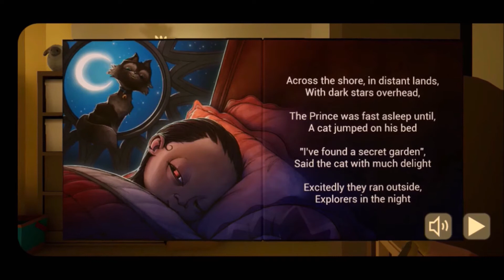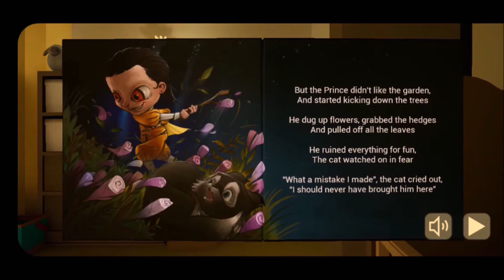The Baby In Yellow - Night One - Act 1 - Scene 2 - Android - Pc Game - iOS - Gameplay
Complete Nights 1-3 and follow the White Rabbit to escape from The Baby In Yellow!

A short horror game where you must care for a child as things get stranger and stranger...

White Rabbit Update

* Try to escape The Baby In Yellow!

* 2 whole new levels to explore

* New monster, scares, puzzles and lore

Seller
Team Terrible Limited
Size
238 MB
Languages
English, Japanese, Portuguese, Russian, Simplified Chinese, Spanish